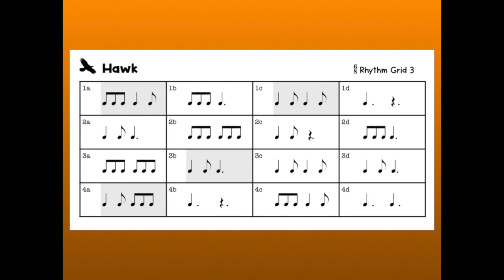[Hawk Rhythm Badge] Pass Level Recordalong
HAWK RHYTHM BADGE

Use this video to record your rhythms for your Pass Level grading.

*If you think you're ready to go straight to Merit level, you can skip this video*